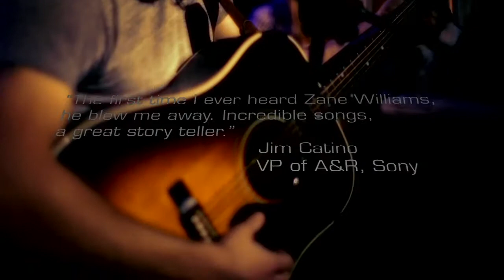Zane Williams, Texas Singer-Songwriter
An introduction to the music of Texas singer-songwriter Zane Williams